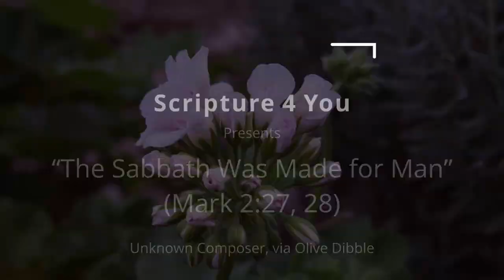"The Sabbath Was Made For Man" - Mark 2:27, 28 - Scripture Song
Scripture song based on Mark 2:27, 28.
Composer unknown; via Olive Dibble.